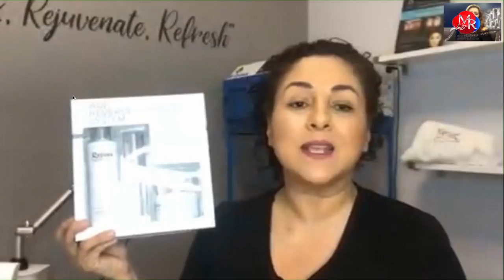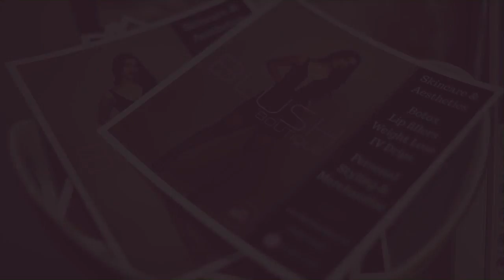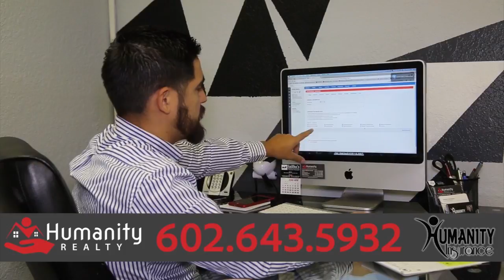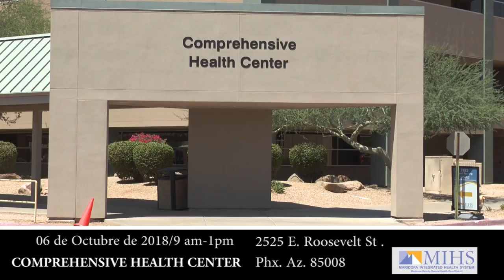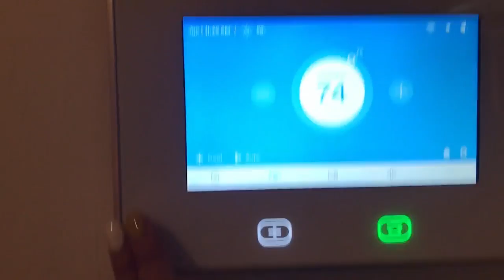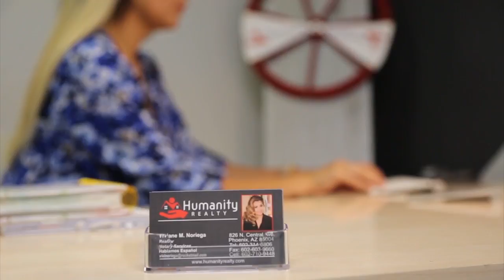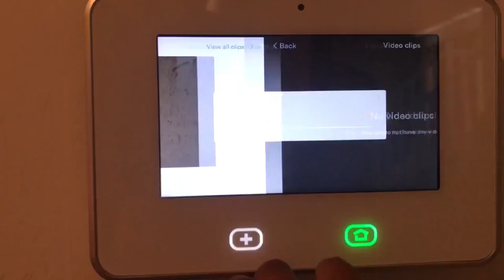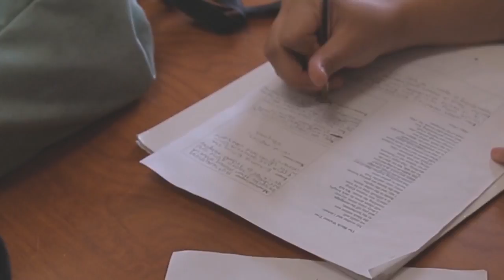Con Mary Rabago